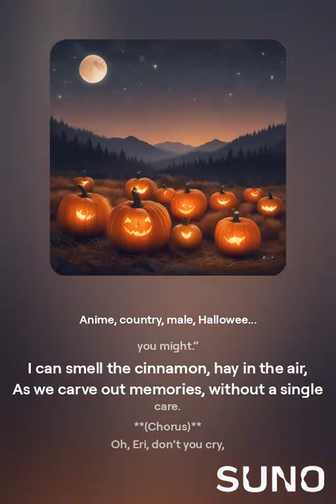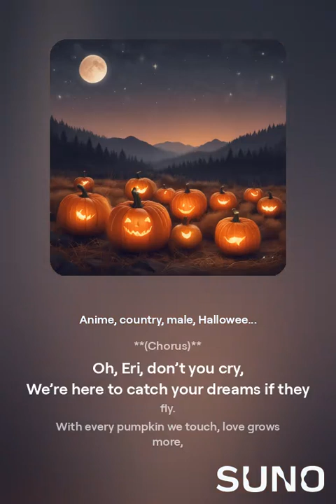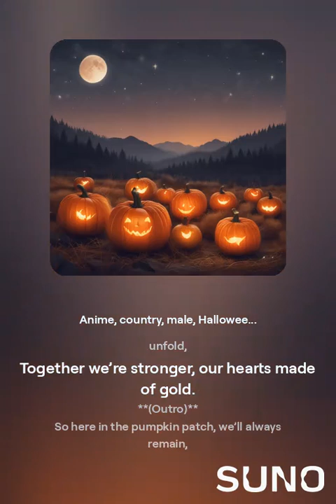Pumpkin Patch Promises